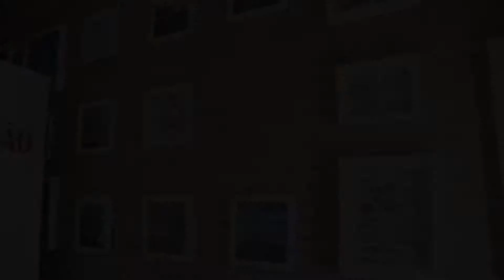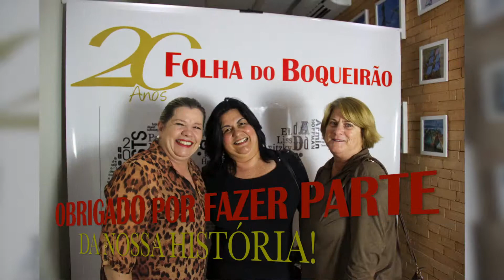Aniversário Folha do Boqueirão